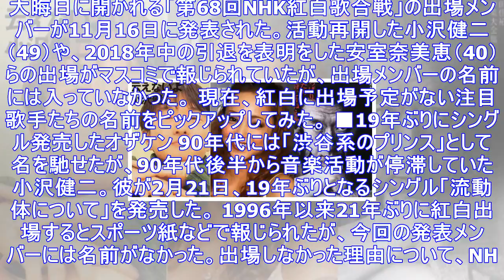紅白出場者に名前がないのはなぜ？ 小沢健二、安室奈美恵、桑田佳祐…。nhkのコメントは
大晦日に開かれる「第68回NHK紅白歌合戦」の出場メンバーが11月16日に発表された。活動再開した小沢健二（49）や、2018年中の引退を表明をした安室奈美恵（40）らの出場がマスコミで報じられていた...